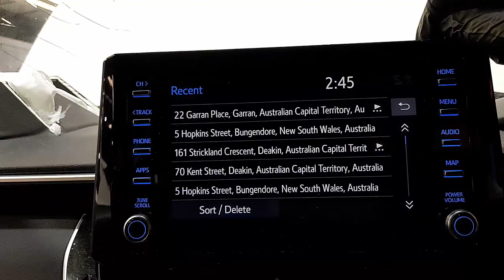WRECKING 2021 TOYOTA COROLLA 2.0L PETROL/SAT NAV AUTO C34825